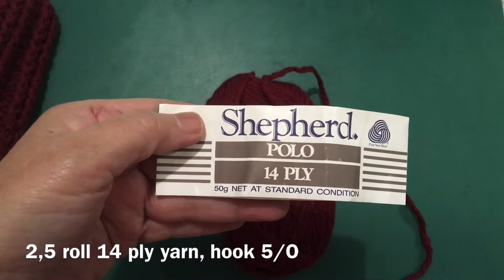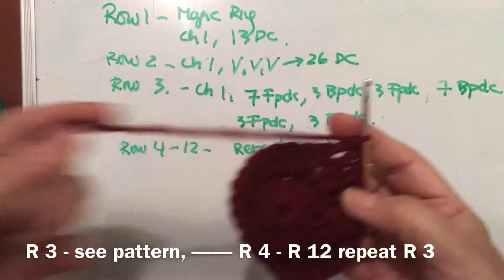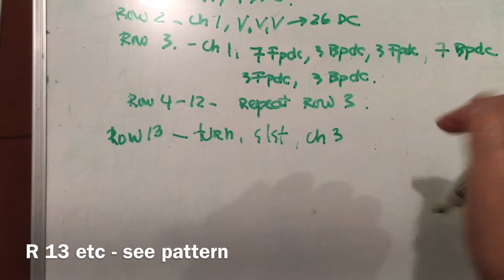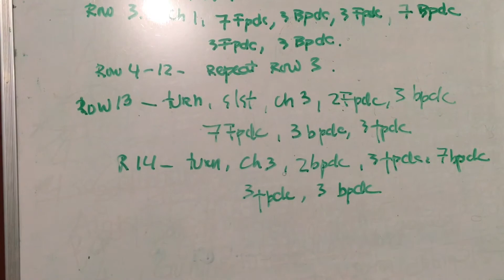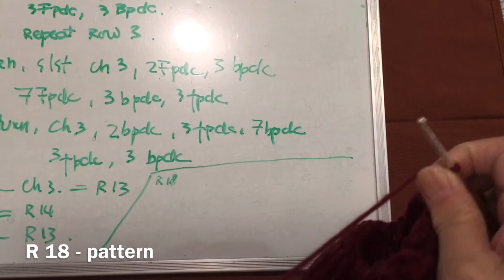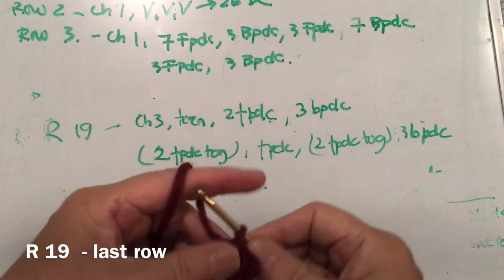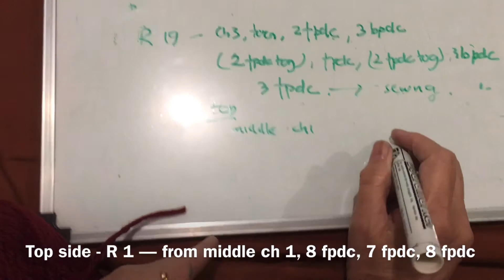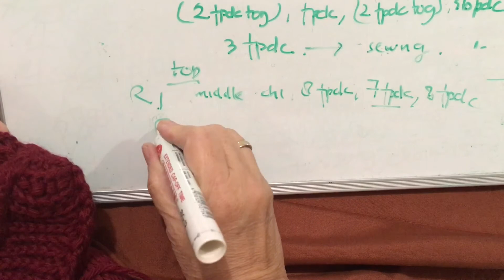Tutorial ke 761 - Crochet house slipper for kids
Tutorial crochet house slipper for kids

I already make this slipper for adult .
Now with the same motif but smaller szie i make for kids

Hopefully my tutorial is easy to follow although I speak with my language
But I write down the pattern in english